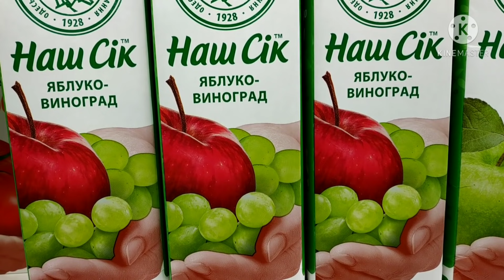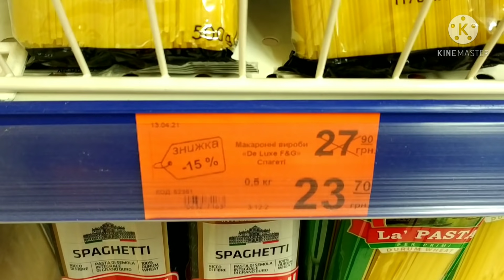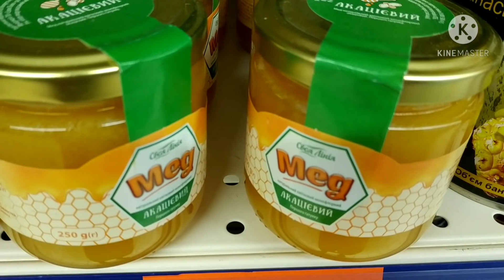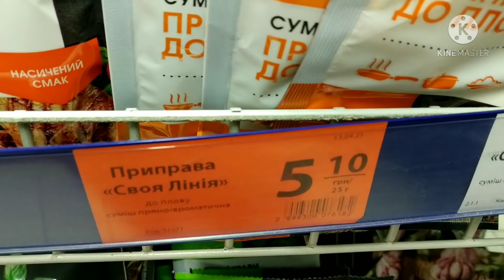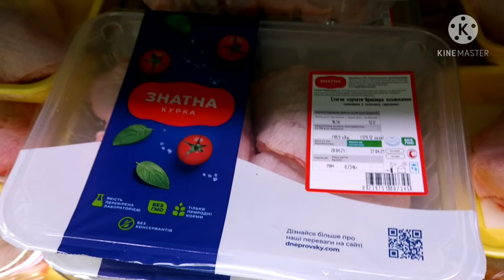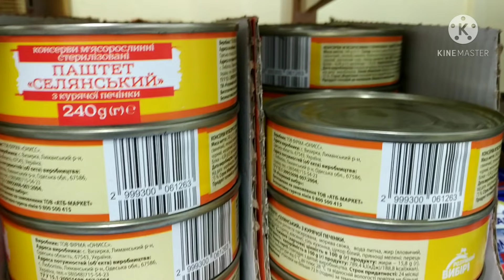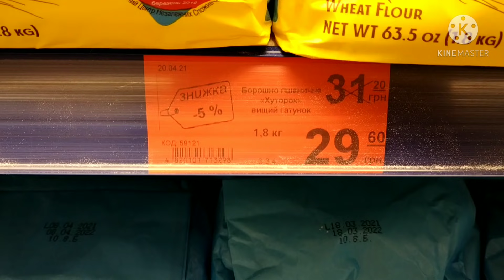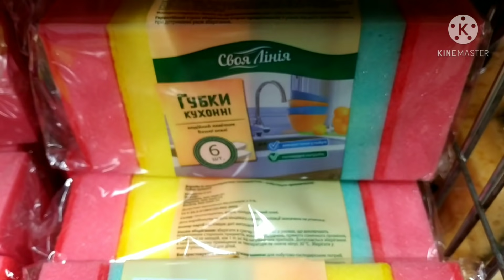с 21.04.21 по 27.04.21